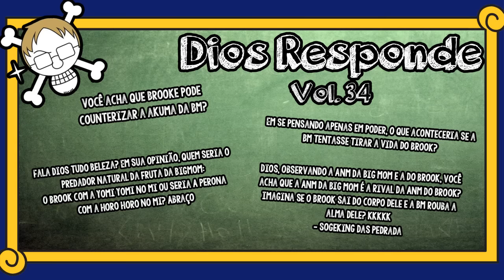Dios Responde! Vol. 34 (ask.fm)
Mais um DIOS RESPONDE na área!! Hoje na pauta temos: BROOK VS BIG MOM - Qual seria a relação entre seus poderes?? O Bando do Chapéu de Palha é FRACO?? Crocodile & Flamingasso são trutas?? O Samurai Batts é de Wano?? Quanto custa uma Jump?? & muito mais!!!